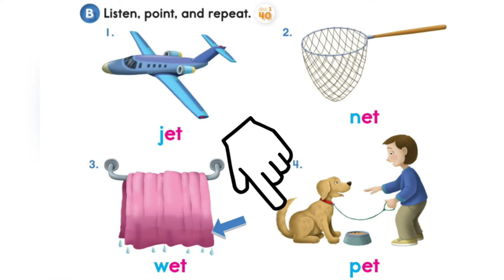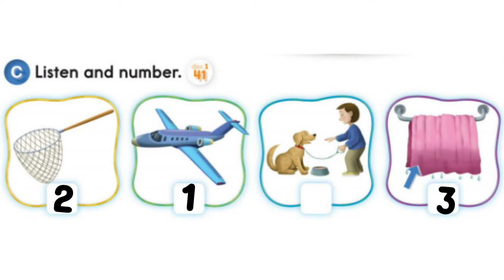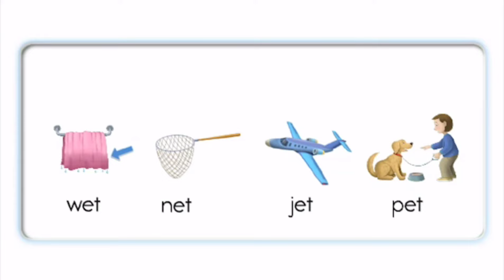Oxford Phonics World student book 2 - short vowels - disc 1 - unit 3 - short e - et - jet net wet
Oxford Phonics World student book level 2 - short vowels - disc 1 - unit 3 - short e - et - jet net wet pet